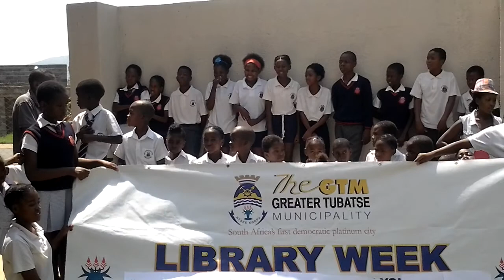mapodile Public Library library week day 3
mapodile public library was joined by Imbita International school on 2014 national library week, South Africa